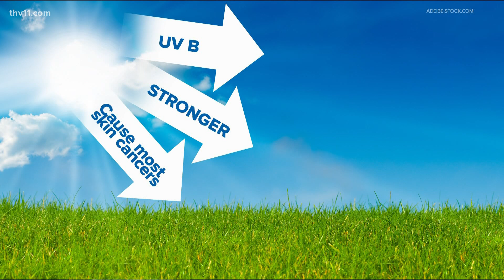You need to protect yourself from the intense sun, UV rays | Science Says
Meteorologist Corallys Ortiz breaks down what science says about UV radiation.